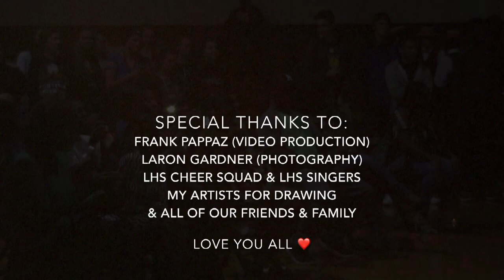BEST PROPOSAL IN 2017!!!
JERMAINE WORLEY PROPOSES TO HIS HIGH-SCHOOL SWEET- HEART ON THEIR 6 YEAR ANNIVERSARY AT THE SAME PLACE HE ASKED HER TO BE HIS GIRLFRIEND.